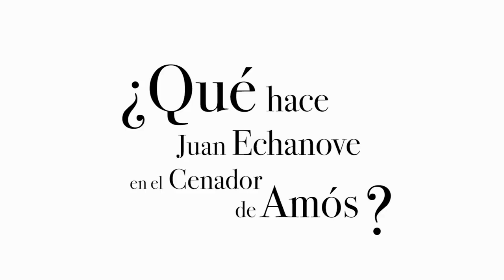¿Qué hizo JUAN ETXANOBE en el CENADOR DE AMÓS?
Pues justamente eso es lo que hace, nada más y nada menos que poner firme a Jesús Sánchez, interpretando el eneatipo 8, "El líder".